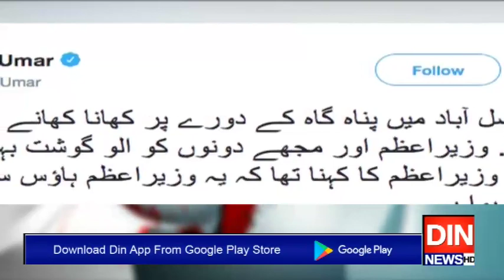’فیصل آباد کی پناہ گاہ کا کھانا وزیراعظم ہاؤس سے اچھا تھا‘